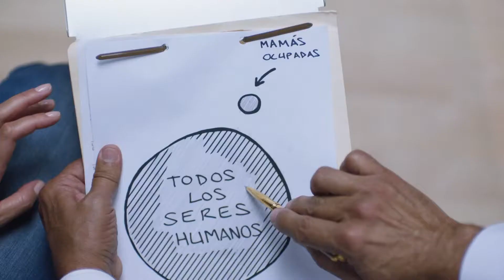Entre Amigos with guest Cubas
January 2018